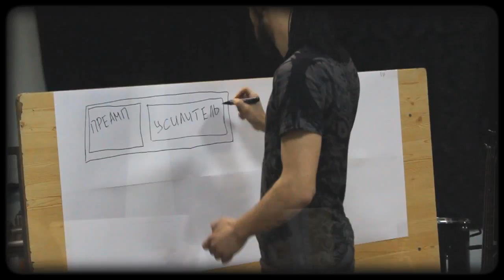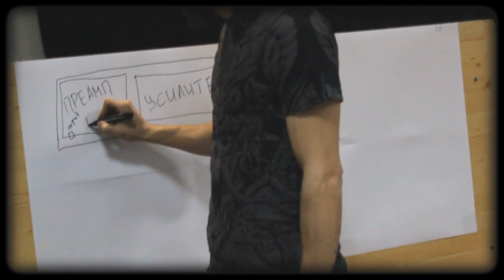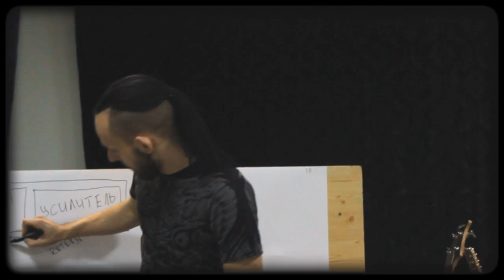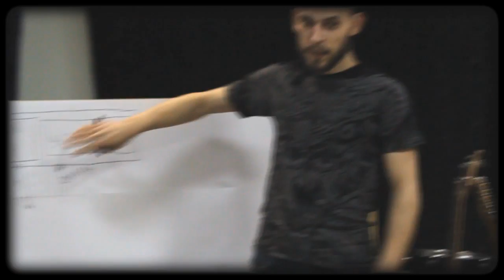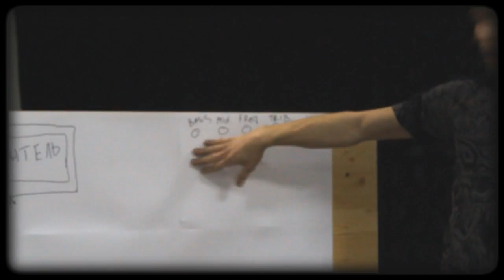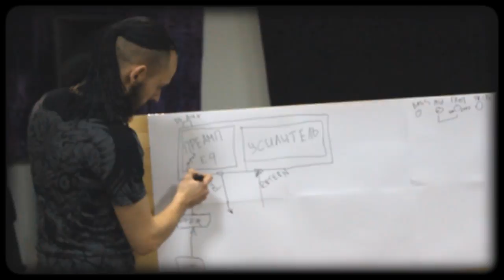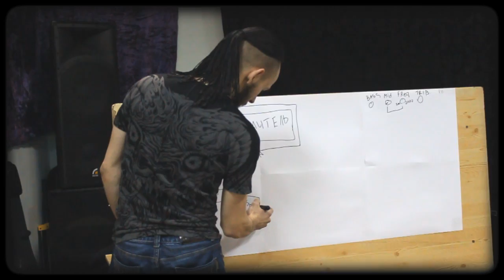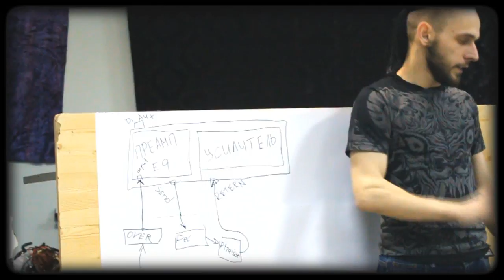Молодым музыкантам на заметку. Гитарные усилители, коммутация педалей.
Студия, реп.база MINDCRUSHER LABS STUDIO.